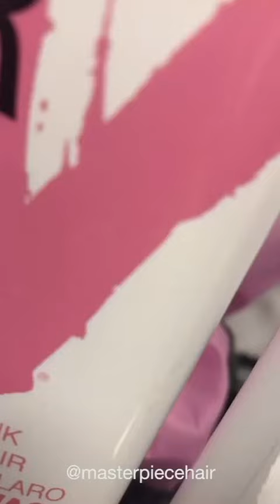Celeb Luxury How to colorshift GREEN 😱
Hair Artist @masterpiecehair shows us how to colorshift GREEN 😱

“Getting rid of leftover green 🙀 From GREEN to PINK 🚫 no bleach just Light Pink ViralColorwash & Light Pink ViralColorditioner. 10 minutes later! Voilà!!!” Thanks for sharing Emma 😘⁣
⁣You Asked for It! It’s Here!⁣ ⁣⁣ViralRoseGold ViralPastelPink ✨💕😱⁣⁣
Your favorite Light Pink Shampoo NOW has a Conditioner & your favorite Rose Gold Conditioner NOW has a Shampoo.⁣ ⁣⁣⁣⁣
New Viral Colors⁣⁣⁣⁣
Rose Gold Colorwash / Light Pink Colorditioner⁣ ⁣⁣⁣⁣
The Healthy Haircolor Routine⁣⁣⁣⁣
Use Color Depositing Shampoo & Conditioner Together⁣⁣⁣⁣
* Extra color intensity⁣⁣⁣⁣
* Optimum color hold⁣⁣⁣⁣
* Rich, hi-lather cleansing⁣⁣⁣⁣
* Nourishing, smooth condition⁣⁣⁣⁣
* Shiny, stronger, healthier hair